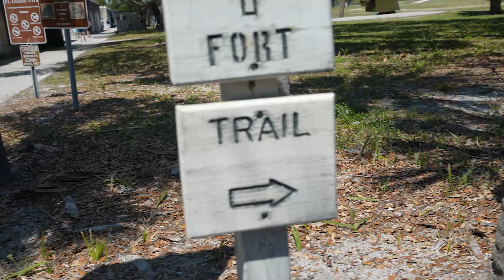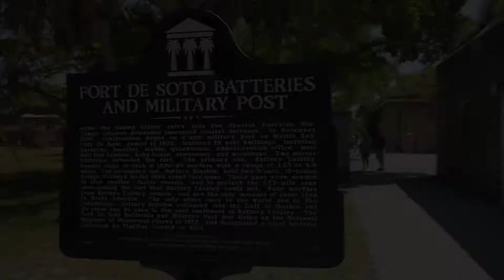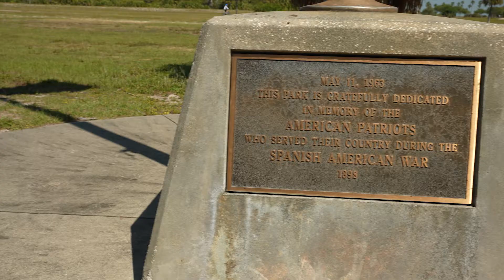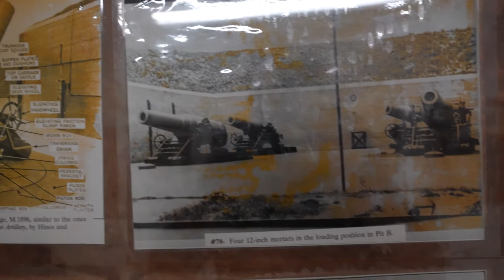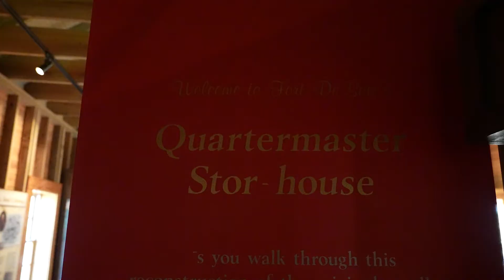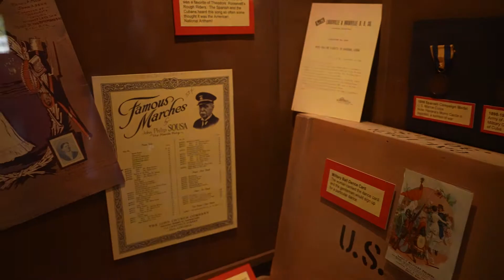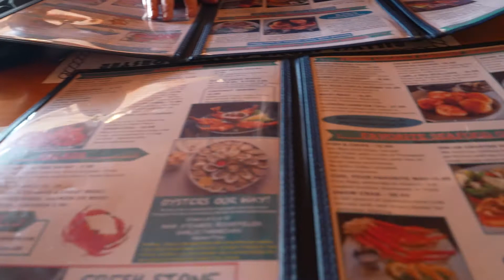Clear Kayak Tour Shell Key and Fort Desoto - Night Kayaking!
We have never done a clear kayak tour until now! We started our day at Fort Desoto, which is south of Saint Petersburg. After spending the day running around Mullet key,  we grabbed dinner at Billy's Stone Crab. Then we did a clear kayak tour at night see-thru glow kayaks - they had multi-color LED's that lit up the water - Come join the adventure!

The clear kayak tour at sunset is highly recommended also. And Fort Desoto Camping is a must-do if you are in the area!

About Big Road Adventure:

We are two 50-somethings that quit the corporate world to explore the USA one big road at a time!

for all our tips, tricks and adventure articles!

Gear we use:

Sony A7S iii
Sony A6600 Camera
Sony 10-18MM Lens
Sony 18-135MM Lens
Sigma 16MM Lens (great value!)
Sigma 35MM Lens
GoPro 9
GoPro 9 Media Mod
Max Lens Mod for GoPro
9 (awesome!)
GoPro 7
DJI Mavic Mini
DJI Osmo Action
DJI Osmo Pocket